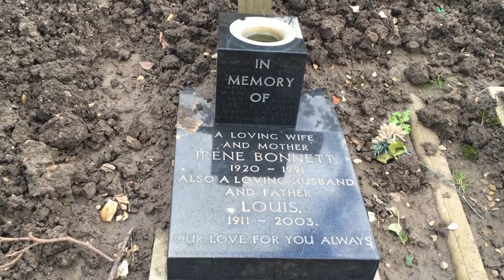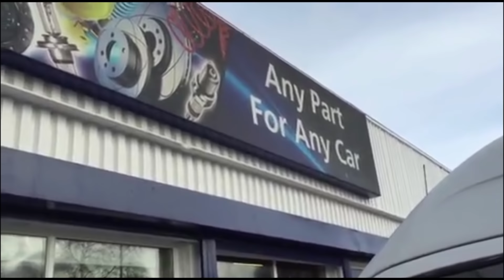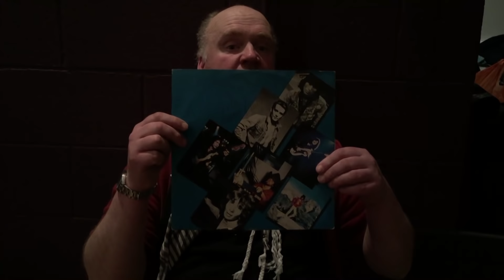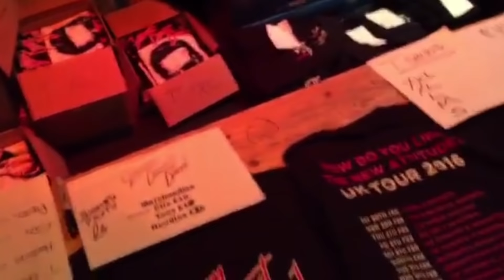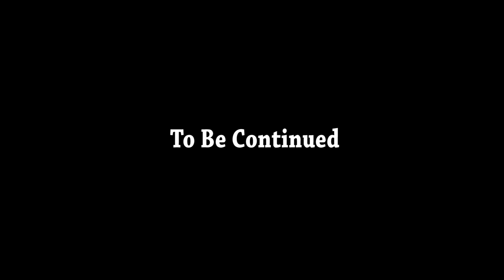Graham Bonnet Band- Part 3 Documentary Diary 'All Day and All Night Long'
In part 3, Graham Bonnet returns home to Skegness, England for a home coming show at The Skycastle where he last played the venue  49 years ago. While in Skegness Bonnet visits his parents resting place, his former bandmates and his relatives.

While performing in Glasgow, Scotland Bonnet salutes former Rainbow bassist  Jimmy Bain who recently passed away

Bonnet also talks about how he got fired from The Michael Schenker Group for public exposure in Sheffield UK in 1982

All Day and All Night Long is a documentary  tour diary on  Graham Bonnet (former lead Singer of Rainbow, Michael Schenker Group and Alcatrazz) and his newly assembled Graham Bonnet Band, it follows the band in the studio, at rehearsals and on their first proper tour of the U.K. 2016.

Produced by Jimmy Kay @ The Metal Voice & Giles Lavery @ Graham Bonnet Band

Edited by Jimmy Kay

Additional Pictures by
Chris Del Grande

February Tour Dates

16 - The Haunt - Brighton, UK
17 - Sin City - Swansea, UK
18 - Talking Heads - Southhampton, UK
19 - Bierkeller - Bristol, UK
20 - 02 Academy 2 - Islington London, UK

Australia, New Zealand Tour Dates
Wed, April 6: Amplifier, Perth
Thurs, April 7: The Gov, Adelaide
Fri, April 8: The Prince, Melbourne
Sat, April 9: Rooty Hill RSL, Sydney
Sun, April 10: The Basement, Sydney
Wed, April 13: Max Watts, Brisbane
Fri, April 15: Kings Arms, Auckland NZ
Sat, April 16: Bodegas, Wellington NZ

The band is:

Graham Bonnet - Vocals
Conrado Pesinato - Guitars
Beth-Ami Heavenstone - Bass
Mark Zonder - Drums
Giles Lavery- Manager